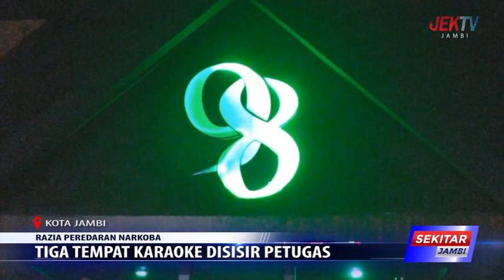TIGA TEMPAT KARAOKE DISISIR PETUGAS